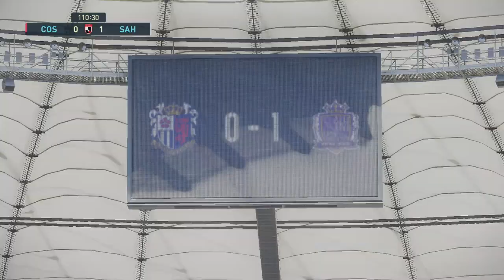『ウイイレ2021 2022年Jリーグ【広島編】#1』YBCルヴァンカップ 決勝 セレッソ大阪 vs サンフレッチェ広島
【YBCルヴァンカップ 決勝】
セレッソ大阪 vs サンフレッチェ広島